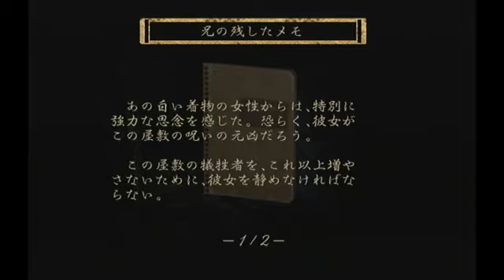【零】美少女と幽霊がはい！チーズ！【16フィルム目】